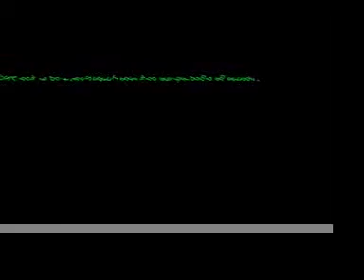Sweet Corn Bread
eat my bread